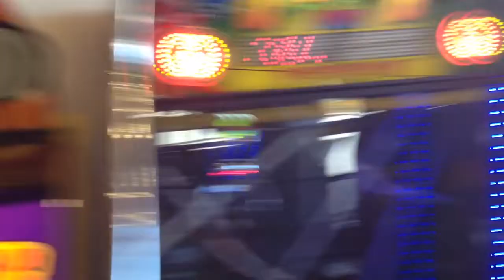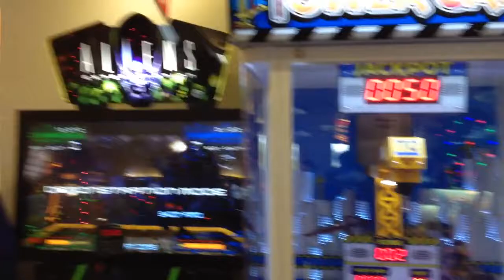Chuck e cheese la Mesa tour 2016